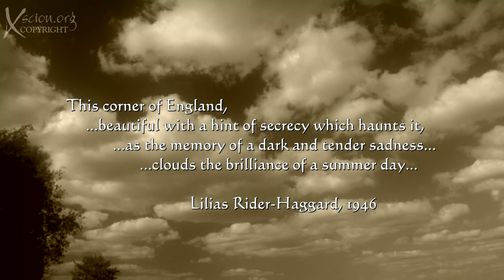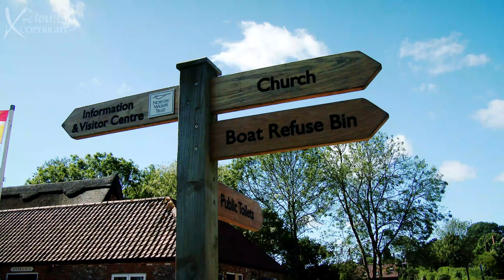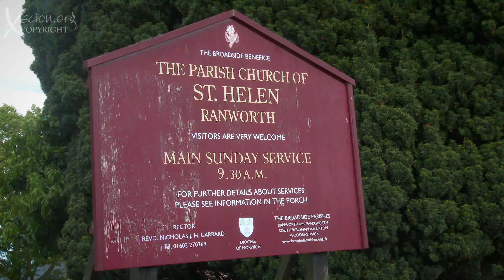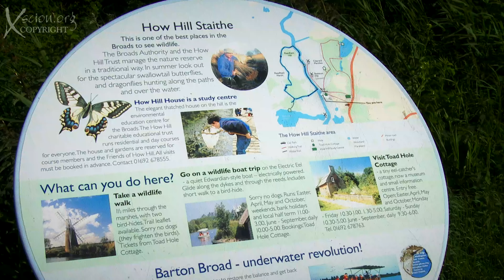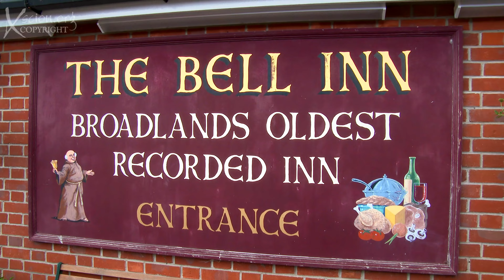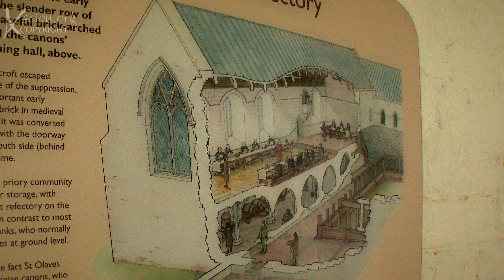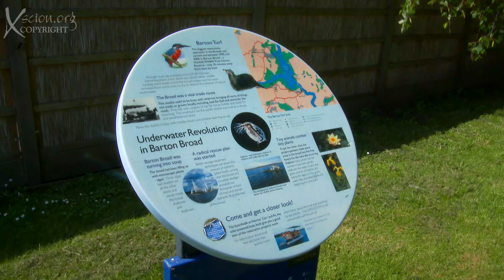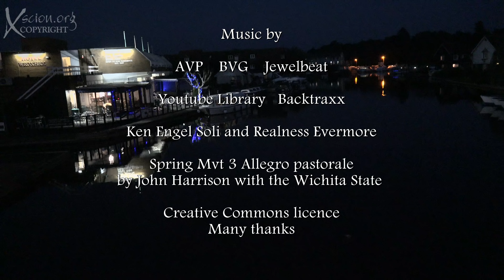Diary of a Broadophile 2 4K FULL FILM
Another week cruising on the Broads, more amazing scenes, food and fun.